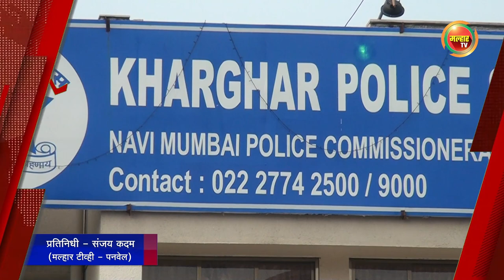सकाळच्या बातम्या (मल्हार टीव्ही) २८ सप्टेंबर २०२४ | Sakalchya Batmya (Malhar TV) 28 September 2024